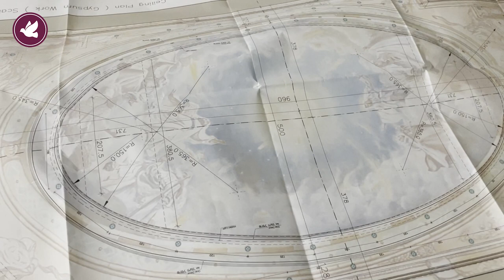Day 24: A Mighty Rushing Wind | The Pentecost Room: Jerusalem | Pilgrimage of Grace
Register to receive a daily email with the programming and many more surprises!